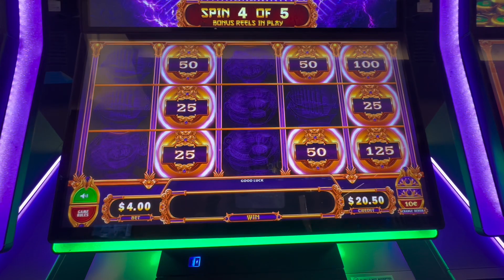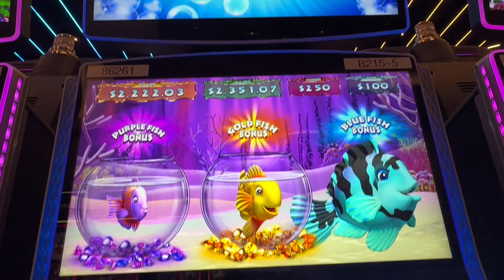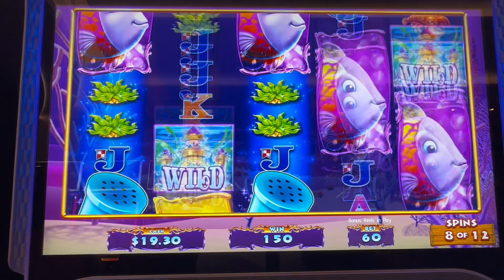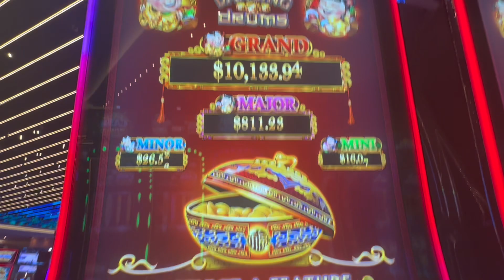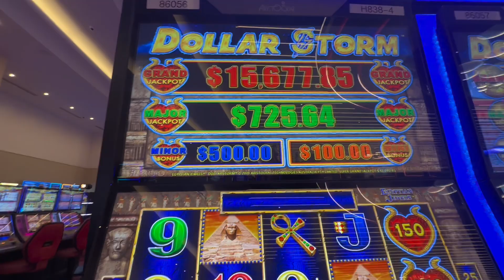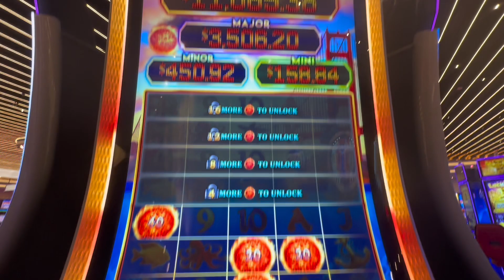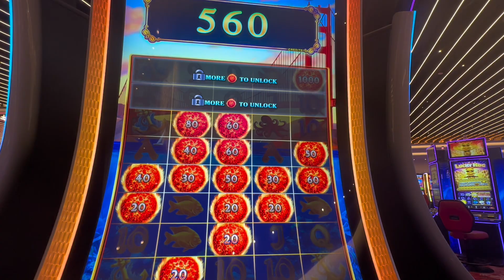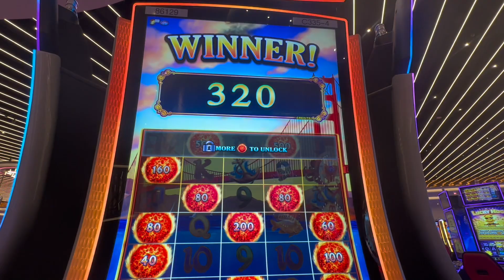Big Win Energy!! Bonus After Bonus @ Southland Casino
Hey Beautiful Slot People!

Games Played :
Mighty Cash
Dollar Storm
Dancing Drums
Ultimate FireLink
Gold Fish Feeding Time

This Video is property of Moe Gambles Slot Channel.